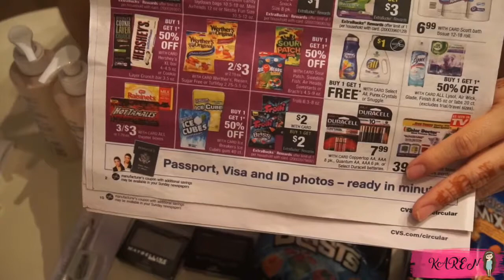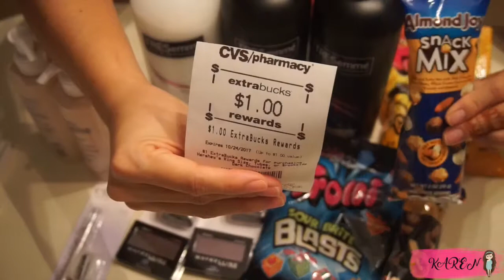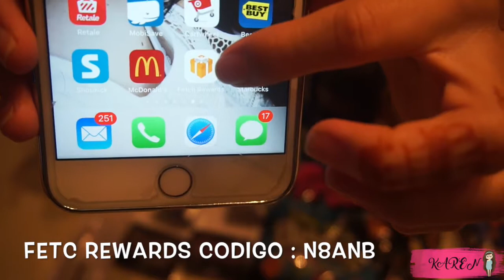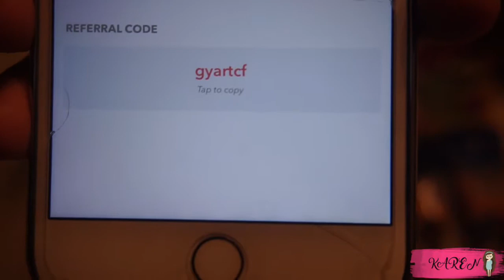COMPRAS CVS GRATIS Y CON GANANCIA